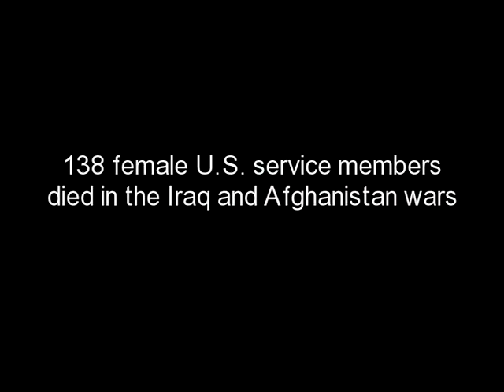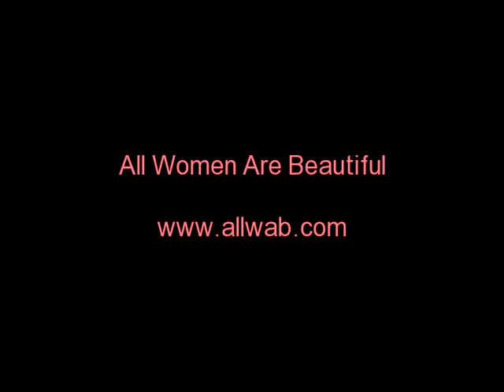TRIBUTE TO FALLEN U.S. SERVICEWOMEN (2002-2011)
Music Video Produced and Edited by The Price Bandit (David L. Wadley)
To Support The Price Bandit

All Women Are Beautiful
by David L. Wadley

Beauty is universally shared by women of all ages, nationalities, and physical characteristics. The beauty of a woman begins at her conception when providence creates a life that may, one day, in turn, create and incubate another life. This endless, maternal chain of reciprocity has created both empires and small tribal families, major cities and tiny villages, powerful nations, as well as small towns. The beauty of women is the divine foundation of all human civilization, both male and female.

Any man who has ever heard his mother shout, "Come inside, before you catch your death of cold," or has had an older sister gently explain why it is essential to walk chivalrously on the outside of a lady when escorting her down the street, as well as throughout life, knows the beauty of a woman's insightful wisdom. Whenever a man disrespects his girlfriend or wife through physical harm or verbal humiliation, he dishonors himself and his daughter, sister, mother, and grandmother. A man must strive to respect, recognize and appreciate the inner beauty of all women he encounters throughout his life journey. A life journey which he began inside the dark, safe warmth of a woman's body.

Surrendering to a monoracial, pornographic, or anorexic idealization of beauty, imposed by whatever form of media technology that molded the cultural identity of your particular generation, distorts one's understanding of true female beauty, that is spiritual, international, and all-inclusive in its very nature.

The diverse skin tones women adorn do not give an accurate measure of their level of physical beauty but merely indicate how close or far away from the sun their ancestors lived in centuries past. As with all things viewed subjectively, beauty can never be judged honestly or measured with any modicum of precision.

A woman's physical size, hair, eyes, nose, lips, and appendages cannot be classified or categorized as more or less beautiful than another's. Searching through a field blanketed by tulips in the spring or examining a winter sky smothered with snowflakes reveals that locating an identical match is both futile and irrelevant. Everything the Creator places on earth has an individualized physical stamp and a unique spiritual purpose.

The body weight, hair color, and texture of a woman's skin will transform naturally throughout various stages of her existence because life, as with nature, is always in a constant state of flux. This harmonious, lifetime conversion reminds one of the female beauty inherent in changing seasons, an oceanic tide, or transcontinental weather patterns. Elements of beauty that are marvelously engineered by a neuroskeletal system with an intrinsic sensitivity and natural inclination toward nurturing all living organisms that share the planet.